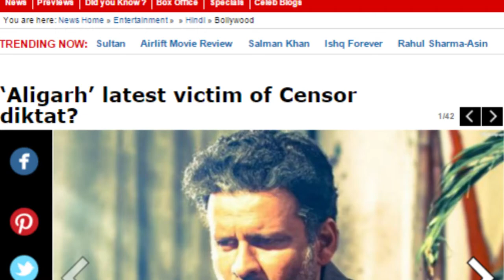Manoj Bajpayee miffed with Censor's ‘A’ certificate to ‘Aligarh’ trailer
Manoj Bajpayee is delighted with the compliments coming his way a day after the release of the first trailer of ‘Aligarh’ which he describes “as the bravest film any actor could have done in this country”. But he's miffed that the trailer has been given an ‘A’ certificate and can only be played with an ‘adult’ film and on TV late at night, limiting its reach. This even though the subject of homosexuality has only been alluded to in dialogue and not conveyed through sexually explicit or objectionable visuals.